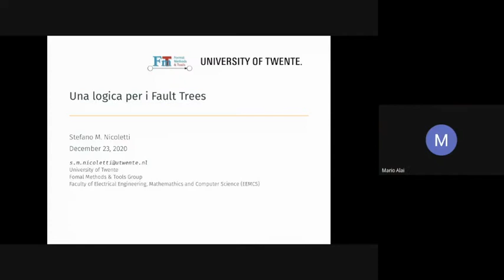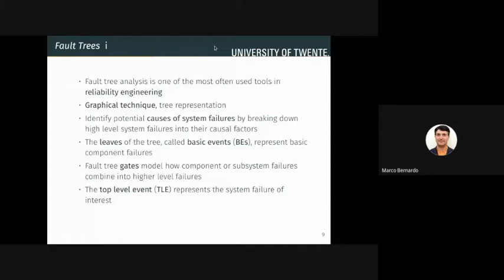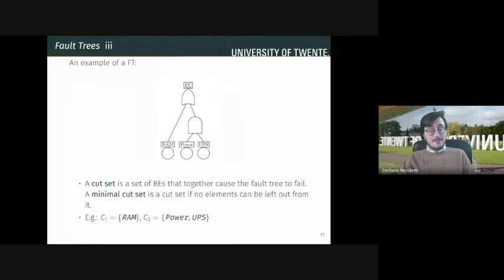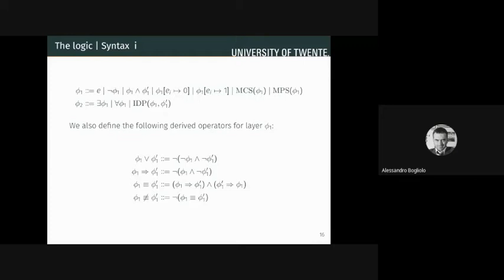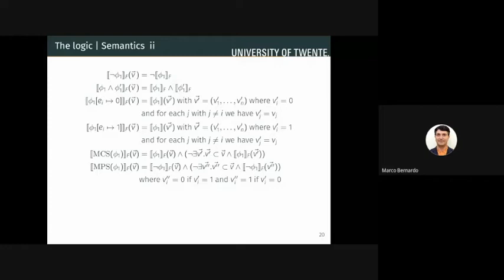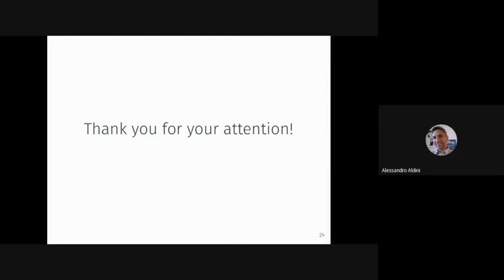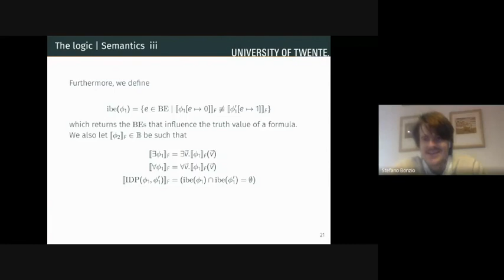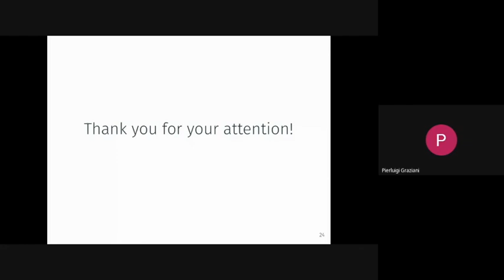Stefano Nicoletti - UNA LOGICA PER I FAULT TREES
Abstract: Ingegneri e informatici non sono certamente estranei all'idea di servirsi di metodi formali per creare modelli in grado di dettagliare il funzionamento di un dato sistema e di esprimerne proprietà rilevanti. Tra queste, spicca sicuramente per importanza l’affidabilità: sono vari i formalismi e le tecniche impiegate per determinare quanto un sistema sia affidabile ma, tra le più utilizzate, figurano sicuramente i Fault Trees – gli Alberi dei Guasti o Alberi del Malfunzionamento.  Pur essendo largamente utilizzati in ambito industriale, i Fault Trees e gli strumenti che ne permettono creazione e manipolazione non forniscono a ingegneri e informatici sufficiente flessibilità e dettaglio. In questo intervento, delineeremo i tratti principali di una logica per i Fault Trees, sottolineando possibili prospettive teoriche e applicative d’interesse.